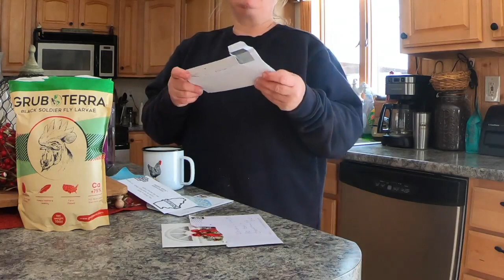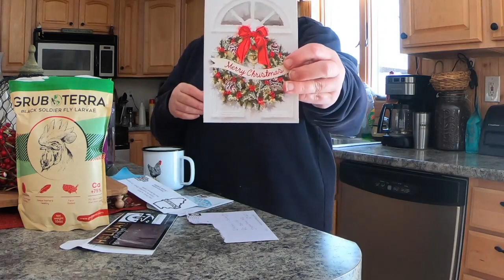Kubota L2501 Snowpusher Plowing | Shoutouts and Giveaway is Closed!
Amazon Wish List

Cool Deals

}Music{